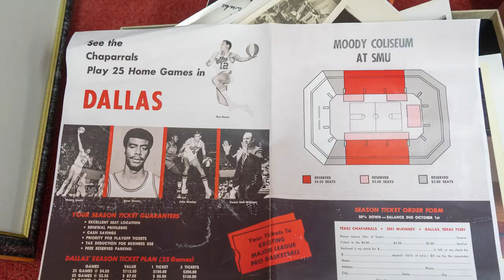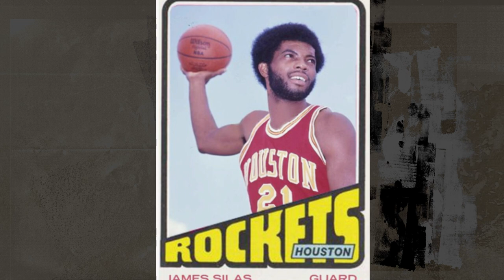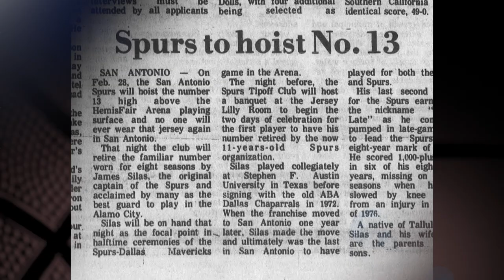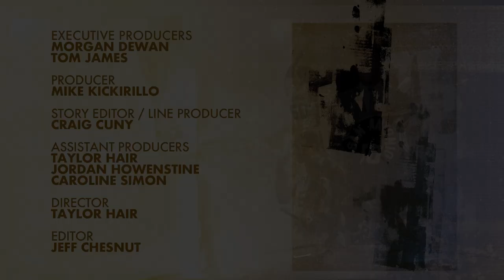Episode 4 - "Captain Late" | The Ring of the Rowel: San Antonio Spurs Docuseries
James Silas rose to stardom in San Antonio, becoming the first player to have their jersey retired by the franchise! Relive Captain Late’s renowned career with the Spurs in the latest episode of The Ring of the Rowel: San Antonio Spurs Docuseries.